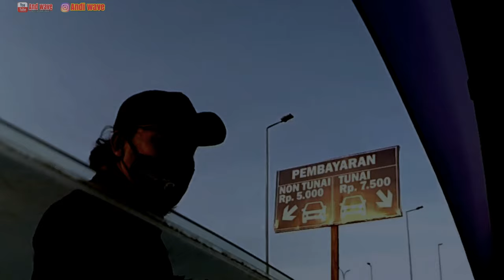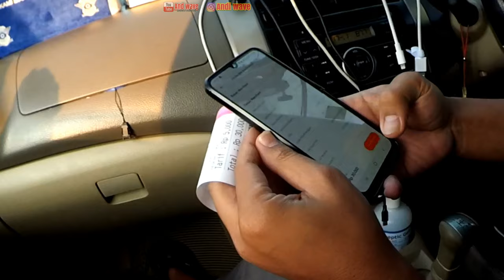Cara bayar Karcis pantai boom banyuwangi via Online 2021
video ini diambil sebelum PPKm berlaku untuk saat ini untuk memasuki sebuah wisata yang ada di Banyuwangi harap wajib menunjukkan surat vaksin

Motovlog banyuwangi
Motovlog jawa timur
Motovlog
Motovlog indonesia
Banyuwangi
Wisata banyuwangi
Trabas
Youtuber banyuwangi
Video baru
Video viral
Banyuwangi new
Pesona banyuwangi
Pesona kalibaru
Laros
Lagu banyuwangi
Banyuwangi hits
Andwave
And wave